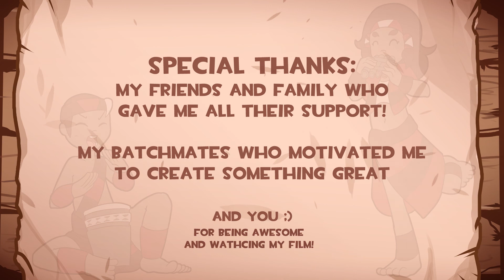Agimat by Miguel Jocson